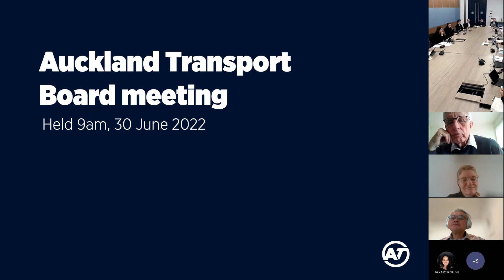AT | Board meeting 30 June 2022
This is a recording of the AT board meeting that took place on 30 June 2022.

You can view the agenda, minutes, and reports from our latest board meetings and dates of upcoming board meetings on our